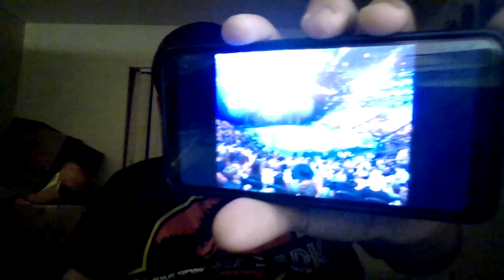Jurassic World Live Tour Thoughts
I give my thoughts about the Jurassic World Live Tour show after seeing it today.